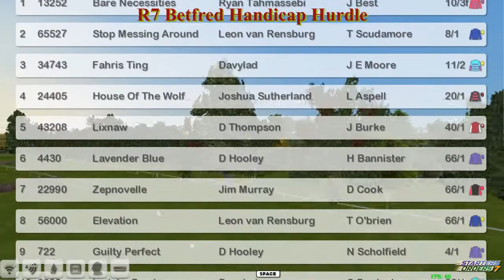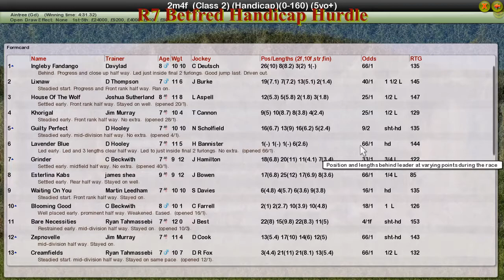NH WK6 R7 Betfred Handicap Hurdle